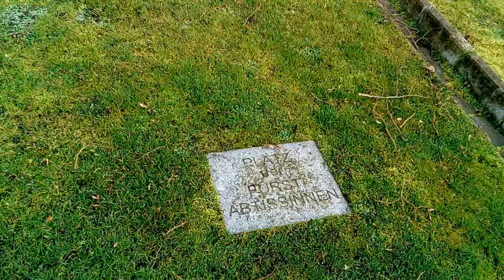Hoch Elten 102015